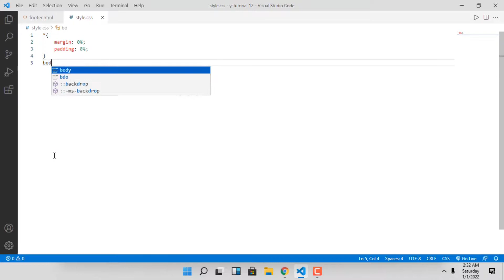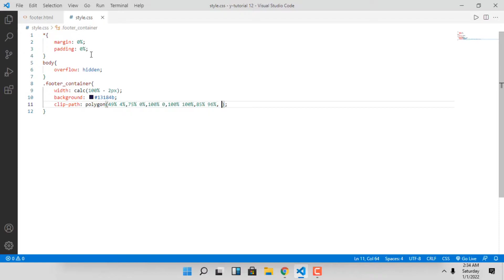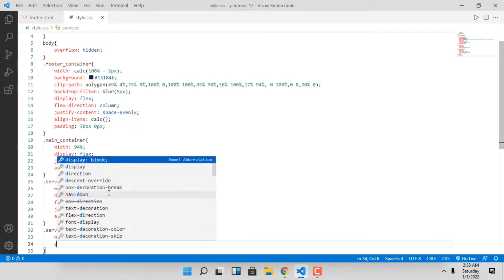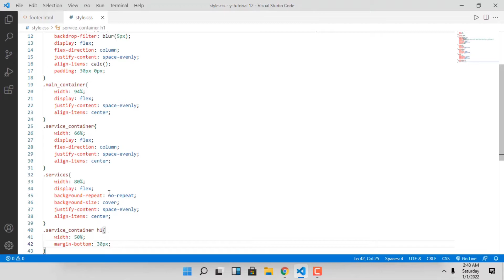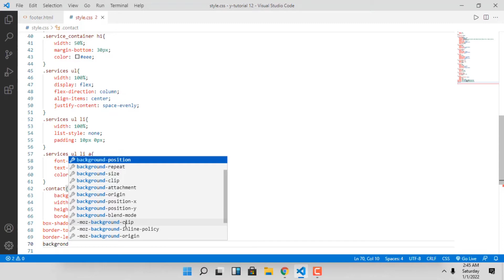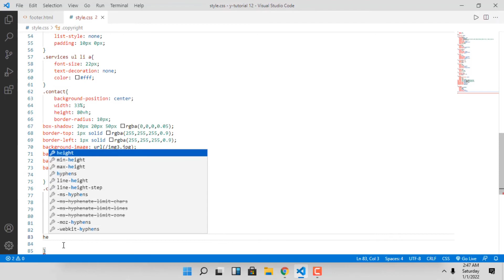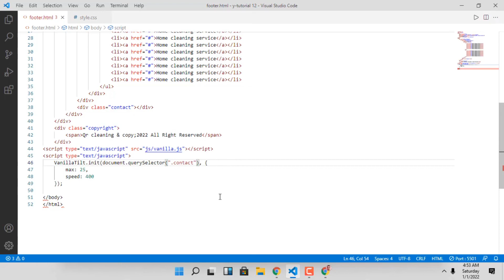make footer using html ,css and vanila js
make footer with image card | using html , css and vanila js

In this tutorial, you can learn how to design an footer with vanila js and using CSS, HTML. Hope this tutorial will be helpful.